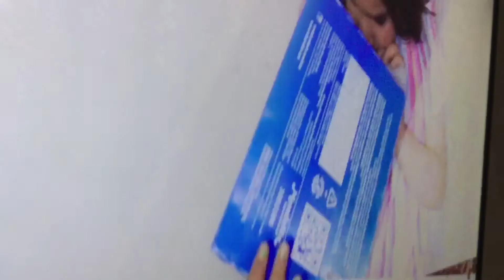Shfa power off